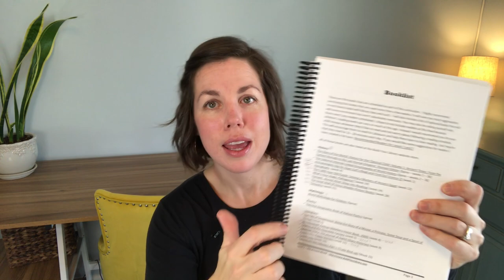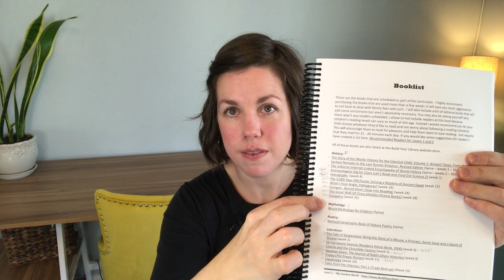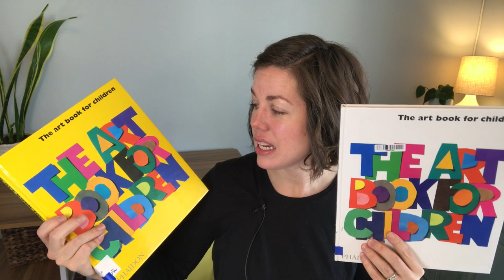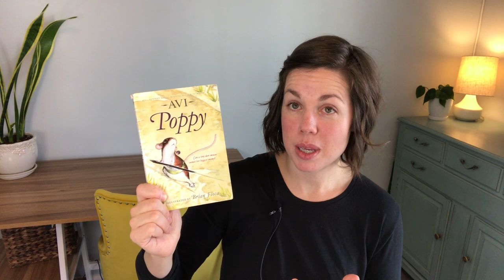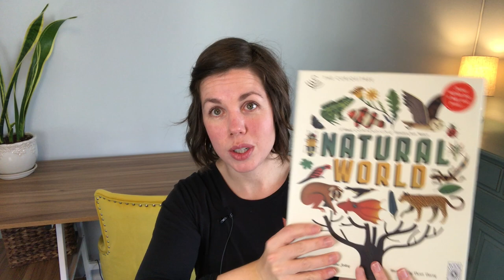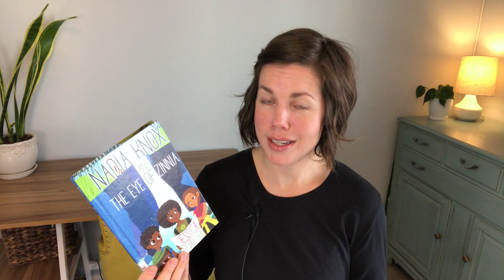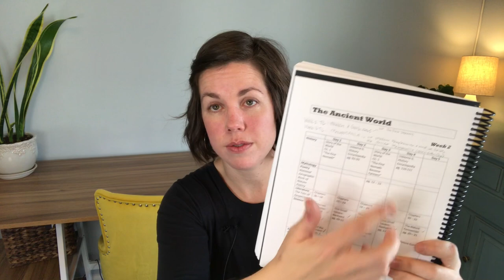Combining Build Your Library Level 1 & Torchlight Level 1 II Literature based Homeschool Curriculum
I'm excited to be combining Torchlight and Build Your Library Level 1 homeschool curriculum!  In this video I am detailing specifically how I plan to do that as well as which resources I have collected so far.  Please let me know below if you have used either program and what you think :)

Hi! I’m Angie.  I’m a homeschooling mom to 4 amazing kiddos (7, 5, 3, and 3 years old).  On this channel I enjoy sharing our homeschooling journey as well as my serious love for all the books!  You can expect videos on homeschooling curriculum, schedules, and tips/tricks as well as book reviews, wrap-ups, and book hauls.  Excited to have you following along!!